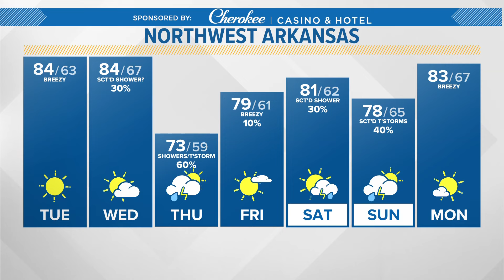5NEWS Weather Forecast | April 30th, 2024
5NEWS Weather Forecast | April 30th, 2024